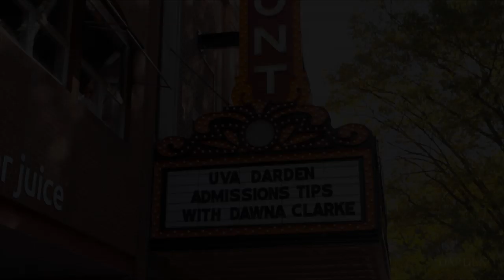UVA Darden Admissions: Understanding the Darden Interview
For any candidate we are considering for admission, an interview is a required step in our application process. In this video, Executive Director of Admissions, Dawna Clarke, shares insights about our interview approach as well as tips for how to put your best foot forward.